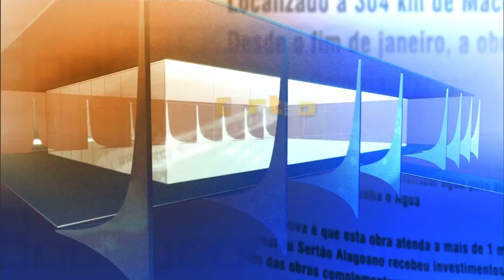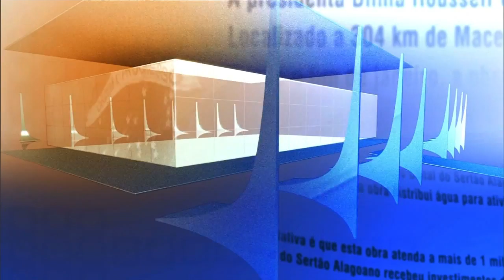Direto do Planalto - 3 de setembro